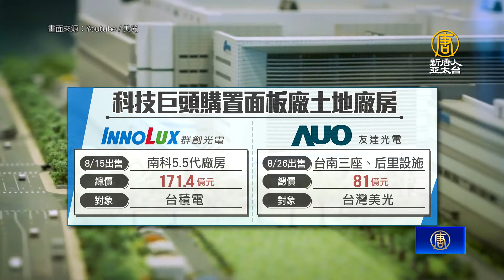台積電 美光買面板廠房 2項交易震撼半導體業界